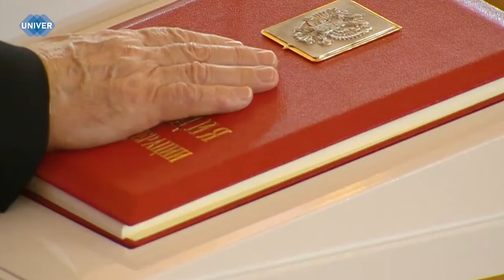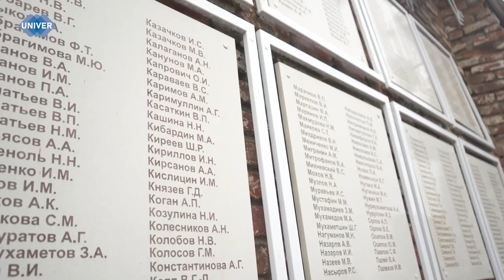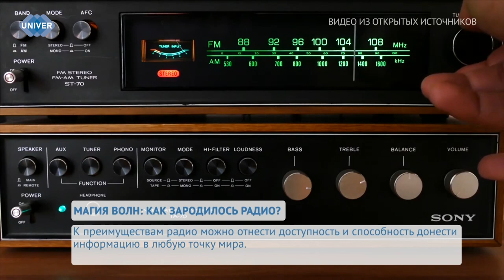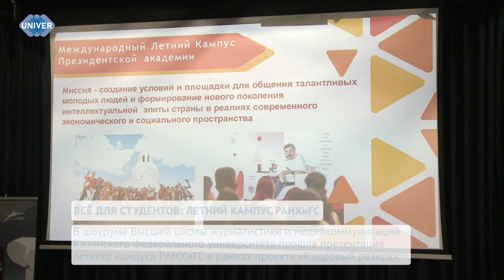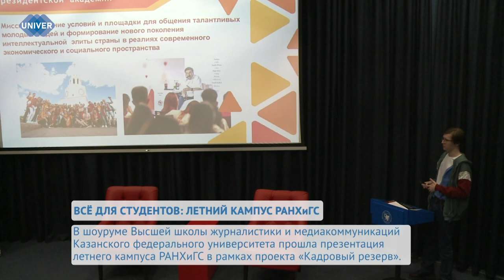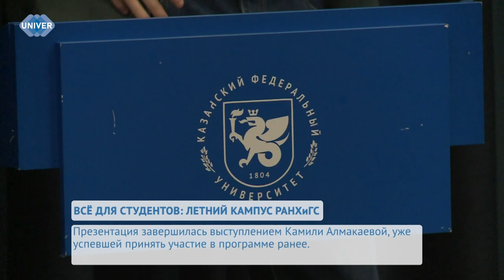UNIVERНОВОСТИ от 07.05.2024